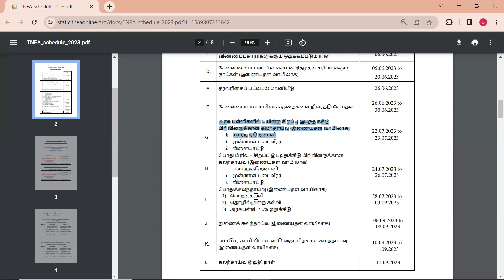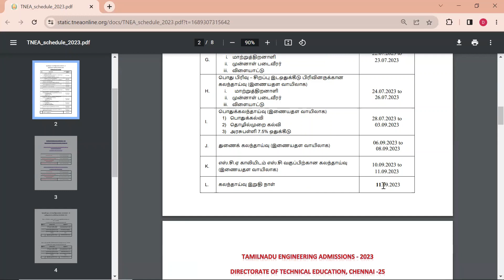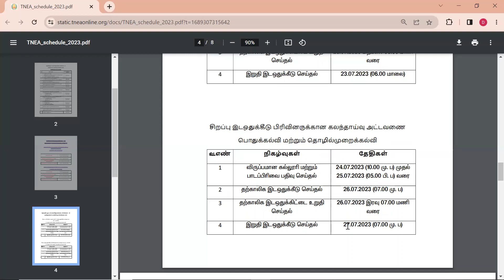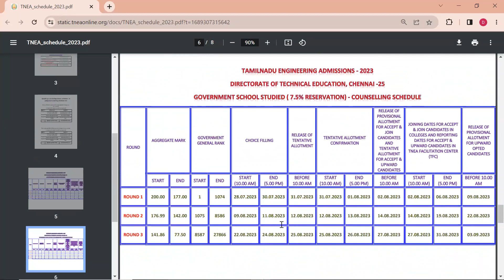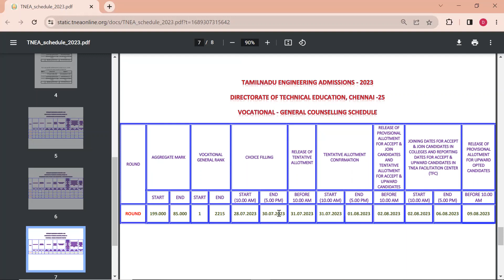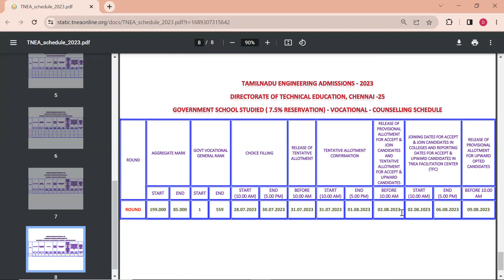பொறியியல் கலந்தாய்வு தேதி அறிவிப்பு/engineering counselling starting date 2023/cut off/